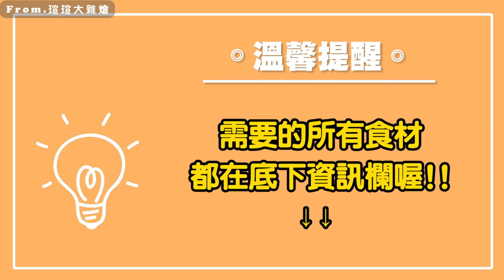3分鐘學會豆豉苦瓜炒肉！苦瓜盛產好便宜！好吃不會苦的做法！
豆豉苦瓜炒肉需要的材料👇
苦瓜一條需用鹽巴醃製出苦水
豬肉醃製：鹽、油、玉米粉
蒜末、辣椒、豬肉、豆豉、苦瓜、鹽、味素